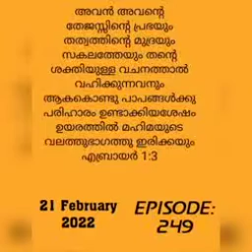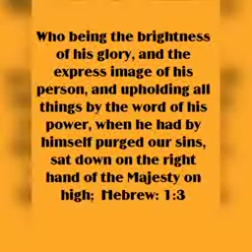Hebrew: 1:3.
IPE C KURIAN.      EPISODE 249.

അവൻ അവന്റെ തേജസ്സിന്റെ പ്രഭയും തത്വത്തിന്റെ മുദ്രയും സകലത്തേയും തന്റെ ശക്തിയുള്ള വചനത്താൽ വഹിക്കുന്നവനും ആകകൊണ്ടു പാപങ്ങൾക്കു പരിഹാരം ഉണ്ടാക്കിയശേഷം ഉയരത്തിൽ മഹിമയുടെ വലത്തുഭാഗത്തു ഇരിക്കയും

എബ്രായർ 1:3.

Who being the brightness of his glory, and the express image of his person, and upholding all things by the word of his power, when he had by himself purged our sins, sat down on the right hand of the Majesty on high;